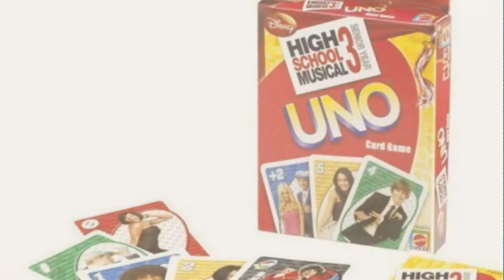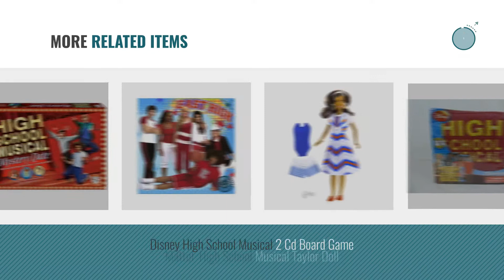Top 10 High School Musical Toys [2018]: High School Musical 3 UNO Card Game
- New! 2019 Black Friday / Cyber Monday Card Games Deals and Updates.

Black Friday / Cyber Monday High School Musical 3 UNO Card Game by Mattel

Black Friday / Cyber Monday High School Musical Mystery Date by Hasbro

Black Friday / Cyber Monday Wii Disney High School Musical 3 Senior Year Sing It - Microphone Required by Disney Interactive Studios

Black Friday / Cyber Monday Twister Moves High School Musical by Hasbro

Black Friday / Cyber Monday High School Musical: Sing It Bundle with Microphone - Nintendo Wii by Disney Interactive Studios

Black Friday / Cyber Monday Disney High School Musical 3: Senior Year Dance! - Nintendo Wii by Disney Interactive Studios